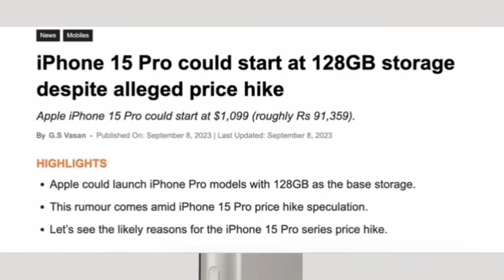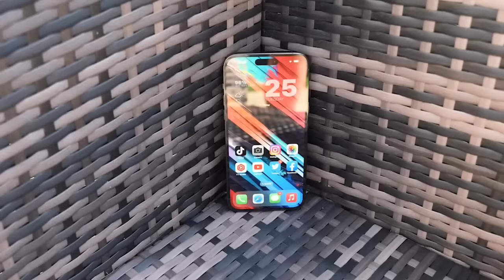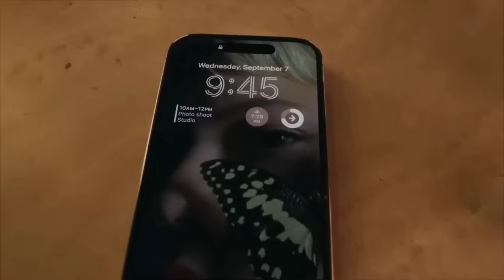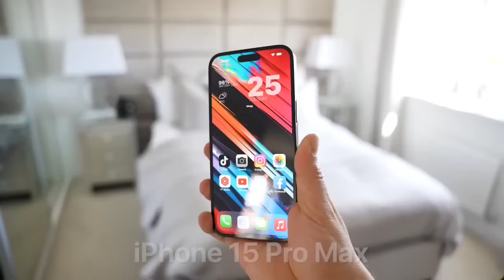LAST MINUTE iPhone 15 leaks confirmed🔥🔥You Can't Miss This!!🤯🤯 iPhone 15 ! (HINDI) iphone 15 leak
iPhone 15 Series Last minute leaks 🔥 - This is Shocking 🤯

LAST MINUTE Apple iPhone 15 leaks🔥🔥You Can't Miss This!!🤯🤯

iPhone 15 🔥 - Big Reasons To Wait For This iPhone ! (HINDI) | iphone 15 leak

iPhone 15 🔥 - Big Reasons To Wait For This iPhone ! (HINDI)

iPhone 15 latest rumors
iPhone 15 features no
iPhone 15 big changes